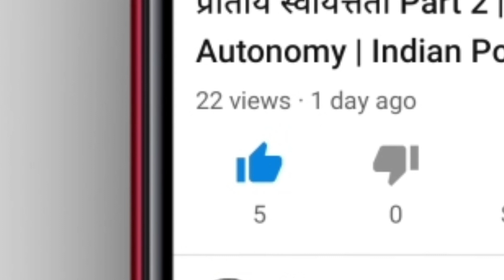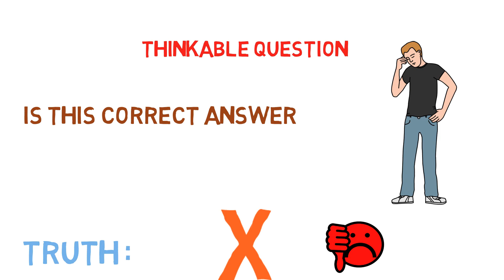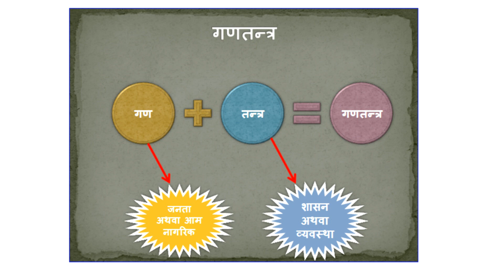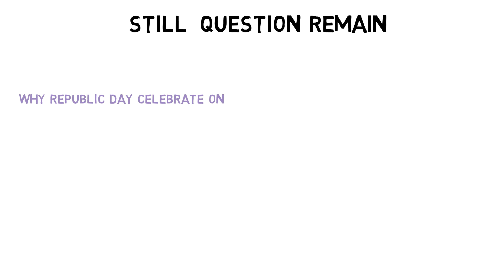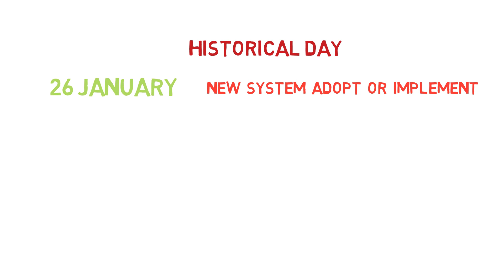हम गणतन्त्र दिवस क्यों मनाते हैं ? why we celebrate republic day | By Dr. Manoj Rajguru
Hello Friends, welcome to this new series of "Clear Funda", in which we will talk about on certain basic topics.about which everybody knows but don't know the actual facts behind them. We will clear all misconceptions regarding the political history of India with facts.
Hope you like the series : one Video in a week

Your valuable suggestions are always welcome

Dr. Manoj Rajguru
Head, Department of Political Science
Vidya Bhawan Rural Institute, Udaipur